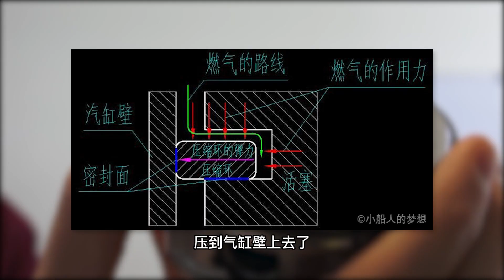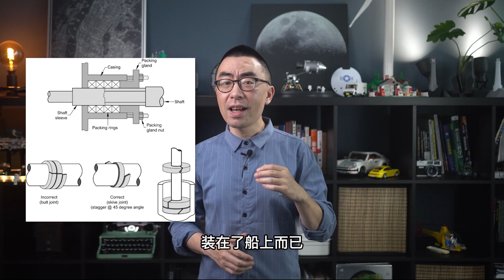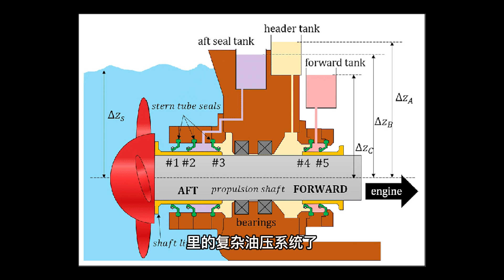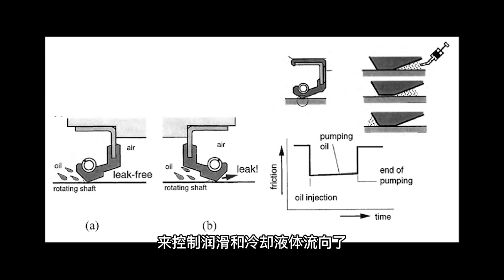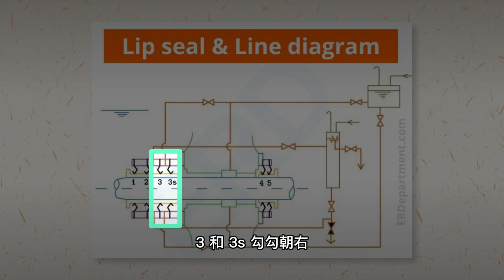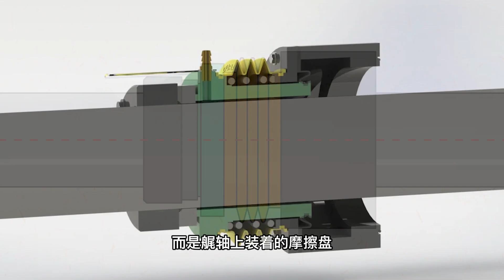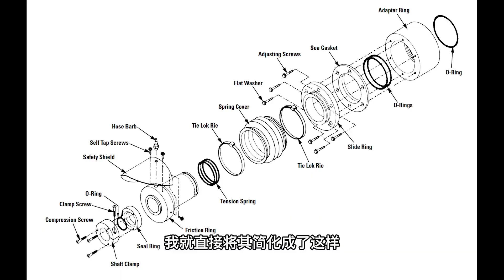船艉螺旋桨轴为什么不会进水？大概有3个方式，看看你能听懂哪个【科学火箭叔】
本频道制作的所有视频都是为了向观众传递有趣的科普知识，绝对符合平台的使用政策。 粉丝留言：船艉螺旋桨的轴为什么不会进水？
关于船艉螺旋桨的轴是怎么密封的？其实并没有那么简单，大概有三个方式，看看你能听懂哪个？

船艉螺旋桨轴为什么不会进水？大概有3个方式，看看你能听懂哪个